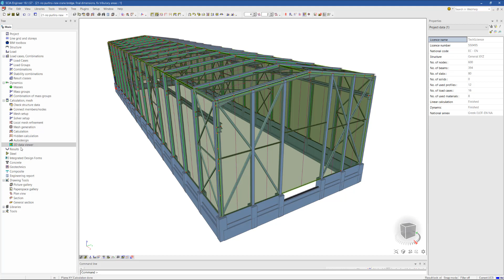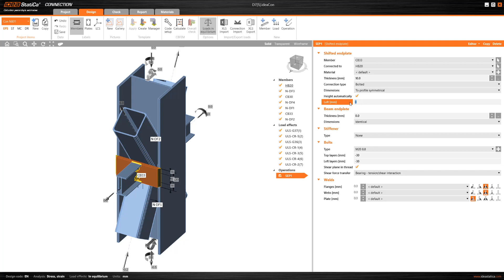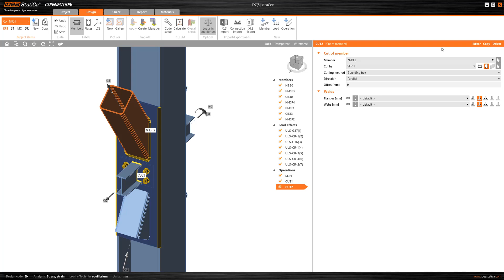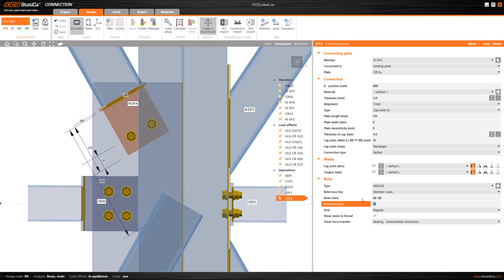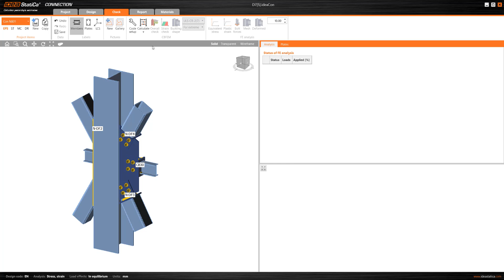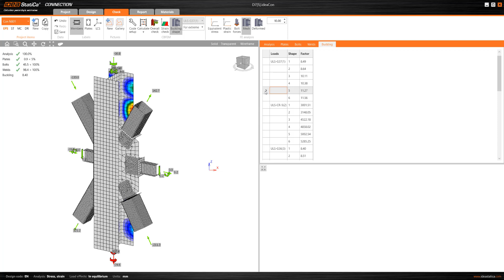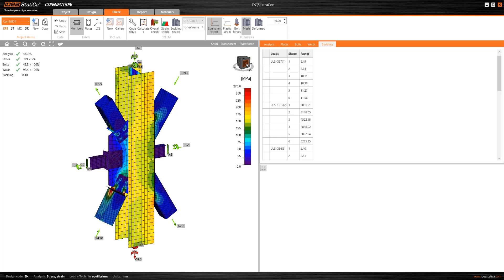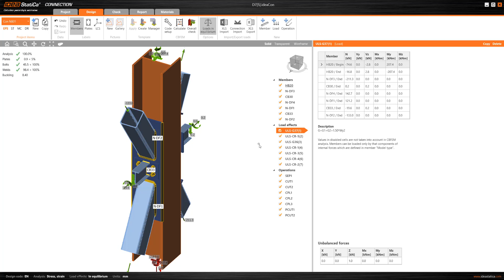BIM workflow with SCIA Engineer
This video shows the BIM workflow between SCIA Engineer and IDEA StatiCa for the design of structural steel connections.